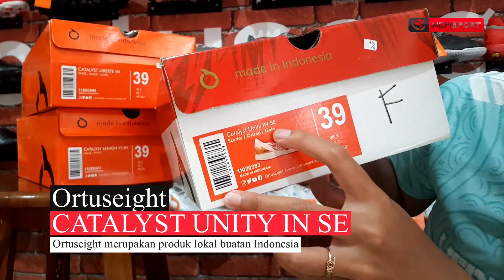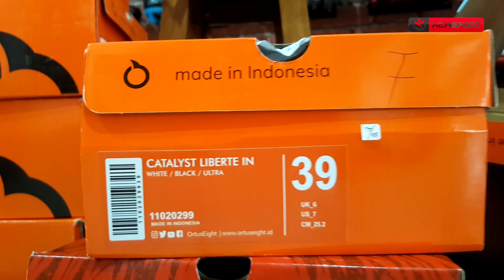REVIEW / UNBOXING ‼ORTUSEIGHT CATALYST WITH YERSI PURBA ❗- Hepi Sport Purwokerto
Sepatu Futsal Catalyst Legion V2 In

- Warna White/Fluo Green - Dilengkapi teknologi Quick-Fit dengan material pelapis dalam upper sepatu yang menyesuaikan dengan bentuk kaki , Ort-Strap merupakan lapisan bahan PU ultra tipis pada area dalam sepatu yang melindungi kaki dengan cara meningkatkan stabilitas sepatu ketika berjalan, Ort-shoX merupakan teknologi pada insole yang didesain mengikuti kontur telapak kaki untuk mencegah kaki bergeser ketika berlatih yang dapat menyebabkan cedera, CumulusFoam yang merupakan midsole berbahan Injection Phylon yang mampu meredam benturan kaki ke permukaan tanah sehingga mencegah pemain dari cedera lutut dan Ort-Curve yang memudahkan pemain dalam melakukan gerakan untuk mengecoh lawan. - Upper terbuat dari PU synthetic microfiber - Bagian outsole terbuat dari rubber hardness 55.

Catalsyt Liberte

Catalsyt Liberte dengan material knitting di upper sepatu ini tinggi tingkat daya cengkram, jadi impact dari goyangnya kaki bisa diminimalisasi dengan baik. Upper Catalyst Liberte FG & Catalyst Liberte IN terbuat dari bahan full knitting berlapis PU nosew tipis. Fleksibilitas material knitting yang dapat diatur besar kecilnya, rata atau berpori tingkat kepadatan rajutan sangat dimanfaatkan dengan baik untuk kesempurnaan desain upper sepatu yang nyaman, lembut, lentur dan fleksibel namun tetap reliable ketika menggenggam ankle kaki. Hal ini dipilih karena tujuan fungsi kontrol sangat diperlukan untuk tendangan yang akurat dan bertenaga.

Ortus Eight Catalyst UNITY SE

Merupakan sepatu SPECIAL untuk memperingati kemerdekaan INDONESIA yang ke 77 tahun, dan sepatu yang menggunakan teknologi Quick-Fit dengan material pelapis dalam upper sepatu yang menyesuaikan dengan bentuk kaki dan memberikan kenyamanan bagi pemakainya, Ort-strap berfungsi untuk memeluk kaki dan melindungi kaki dengan cara meningkatkan stabilitas sepatu ketika berlari, Ort-Force adalah bagian bertekstur yang terdapat pada bagian depan sepatu di area tendang yang berfungsi agar pemakai dapat mengontrol bola dengan presisi dan memberikan tambahan power untuk menendang bola, Ort-treX merupakan teknologi yang menghasilkan akselerasi dan maneuver yang cepat, Ort-Spine melindungi tapak kaki dari cedera namun tetap memberikan flexibilitas dalam bermanuver dan Ort-shoX merupakan teknologi pada insole yang didesain mengikuti kontur telapak kaki untuk mencegah kaki bergeser ke

HEPI SPORT
Pusat Sepatu Olahraga Termurah Purwokerto

Address:
Jl. Supriyadi 58 Purwokerto Timur